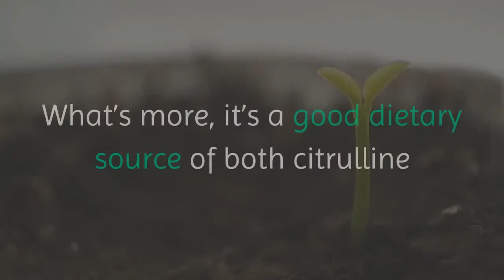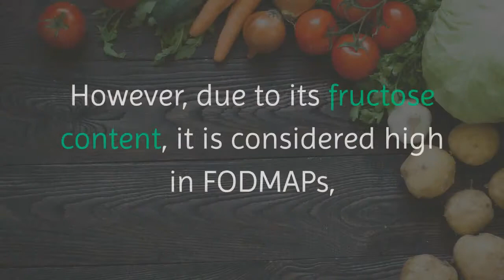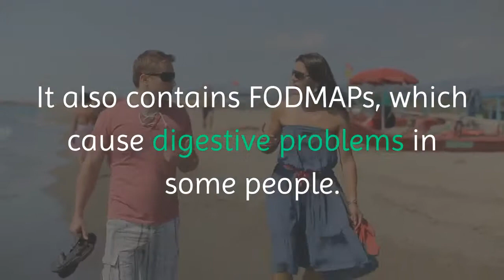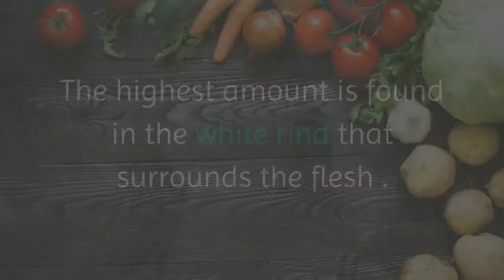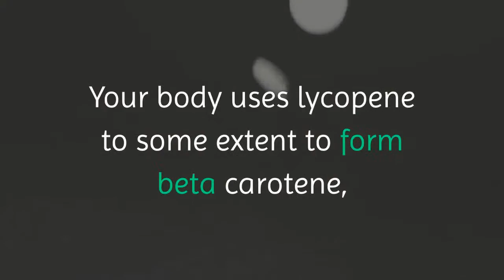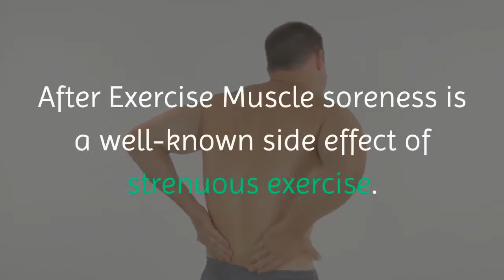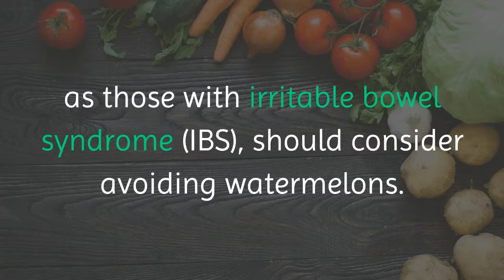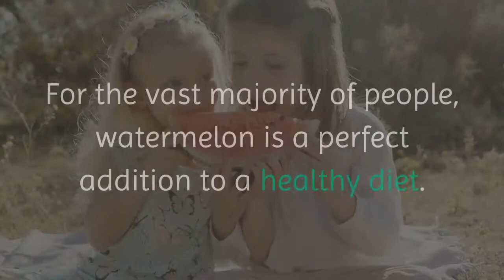Watermelon 101: Nutrition Facts and Health Benefits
The quality products that many customers have experienced and have seen their effectiveness:

Search more
how to weight loss fast at home without exercise,
how to weight loss fast at home for men,
how to weight loss fast at home for women,
how to weight loss fast diet plan,
how to weight loss fast exercise,
how to weight loss fast in 10 days,
how to weight loss fast naturally,
how to weight loss fast with exercise,